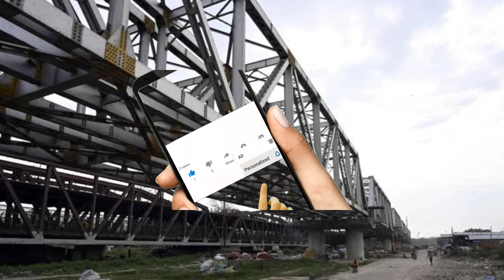दिल्ली के सलीमगढ़ किले से मोड़ा { नया दिल्ली का लोहा पुल } सितंबर तक बनकर तेयार होने की उमीद।